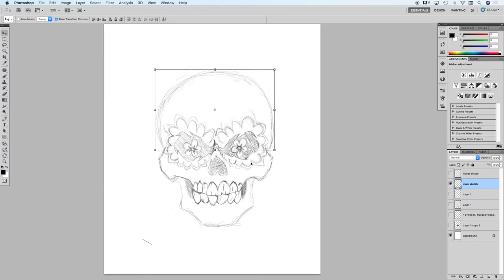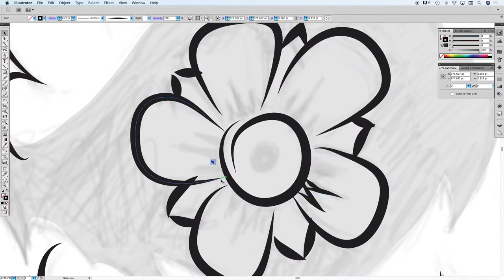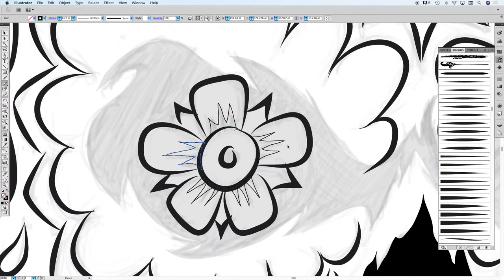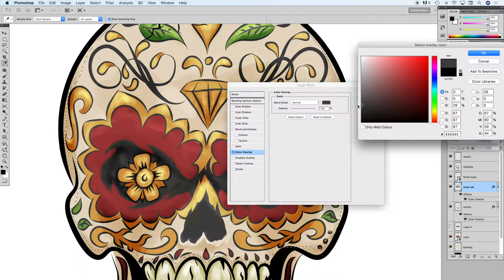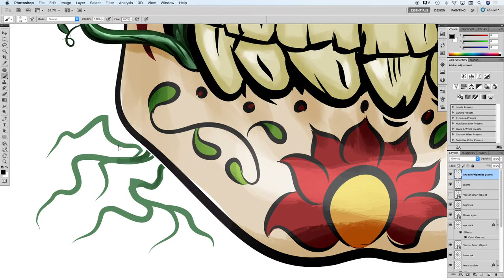Sugar Skull T-Shirt Art